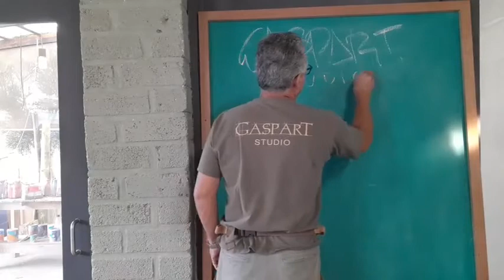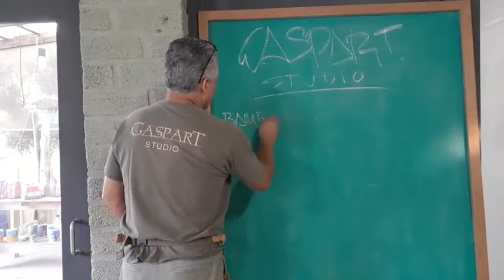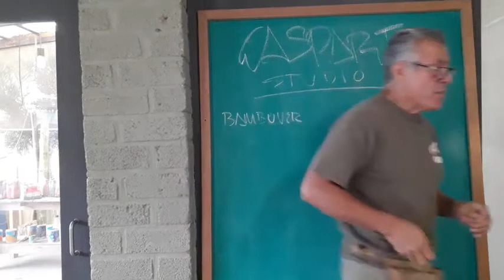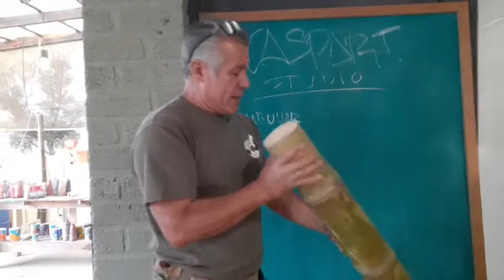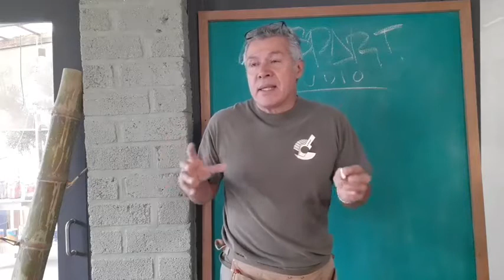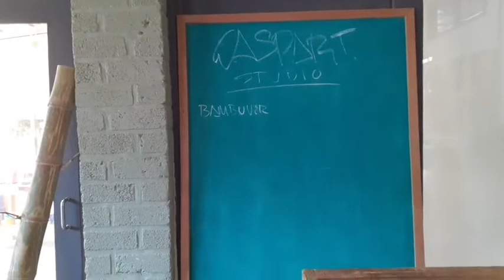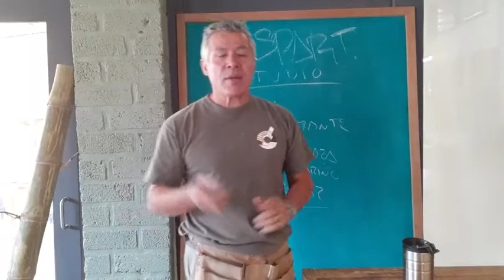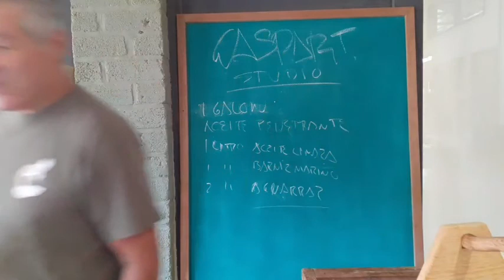Clase de Ensambles #12: Caja de Herramienta (parte #5 y final)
Se le aplica el acabado y se comparte la receta del aceite penetrante. Al final de la clase se hace una muestra de un portaretratos cortado con cortes a 45, con un jig en la sierra de banco.